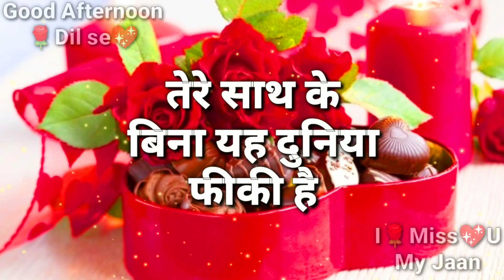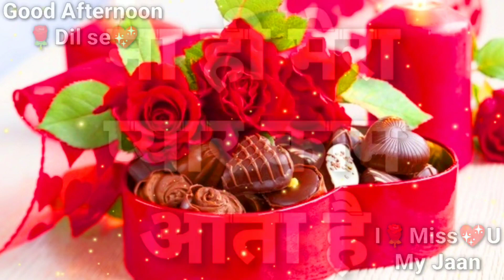Tere🌹Sath ke Bina Ye Duniya Fiki Hai | Good Afternoon Shayari